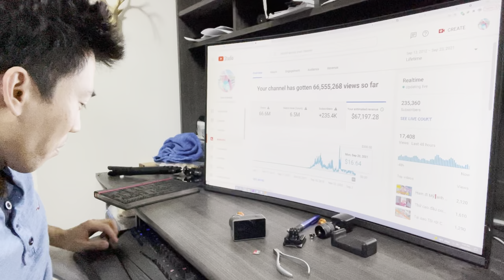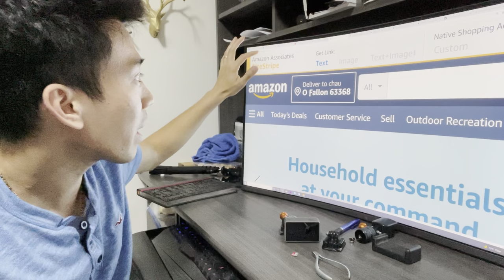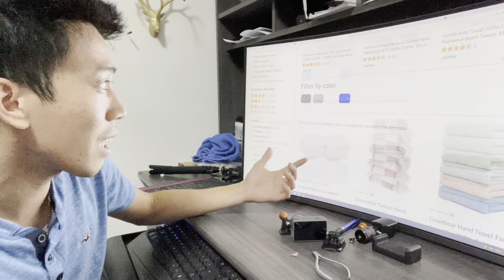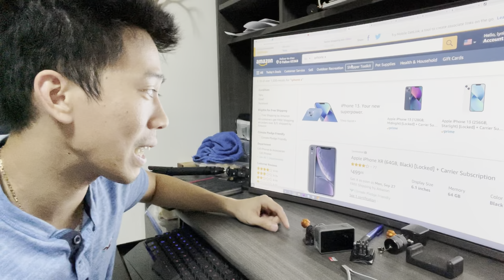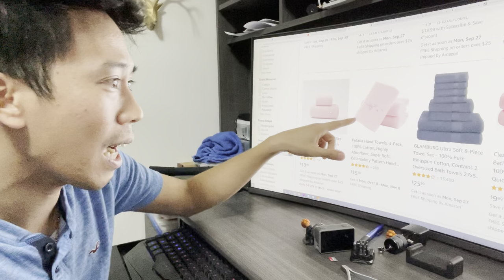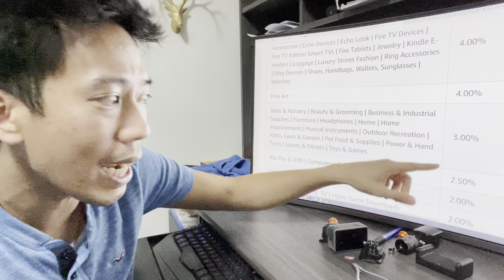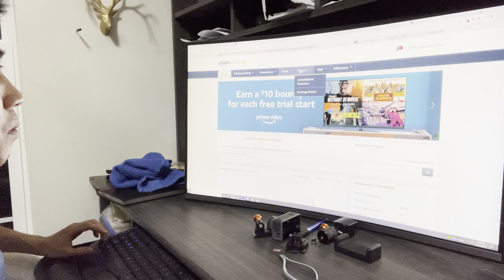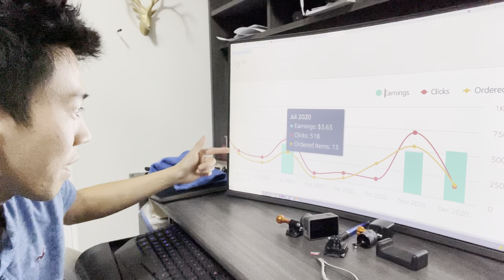Làm video kiếm tiền❗️để chỉ các bạn kiếm tiền❗️amazon $2000tháng